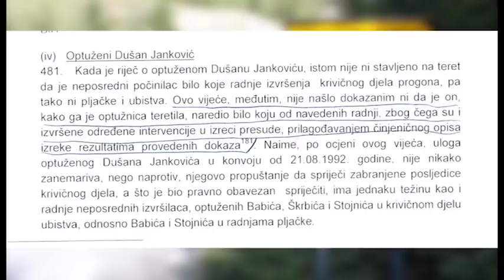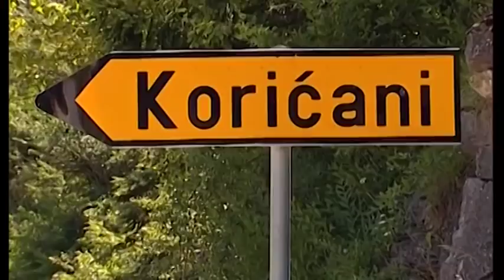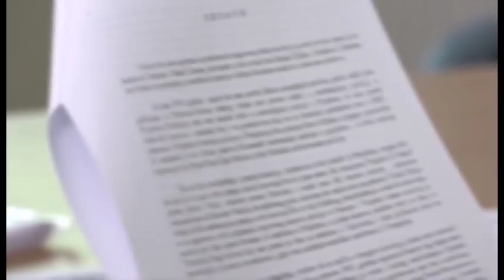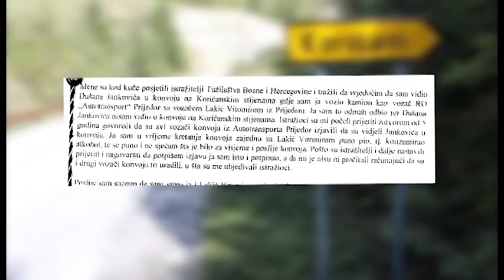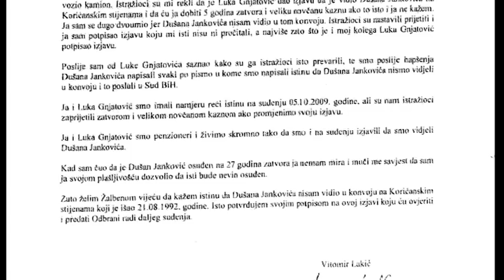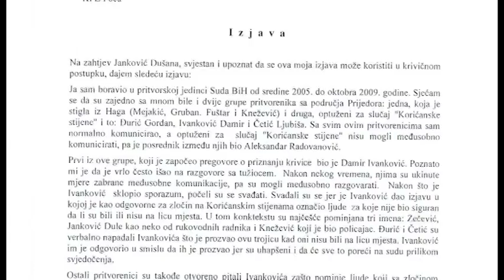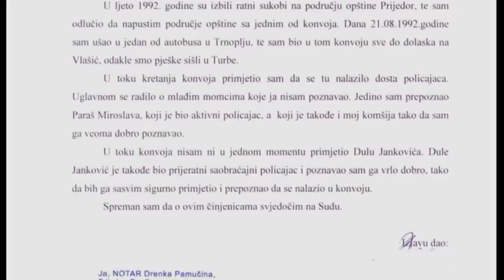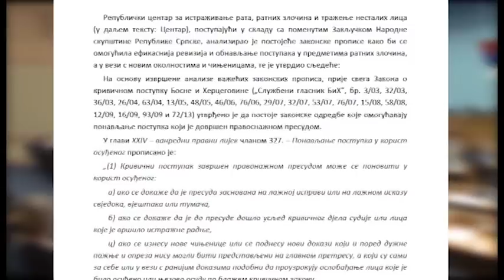DUŠAN JANKOVIĆ - KRIV ILI NEVIN? 13. 07. 2018.